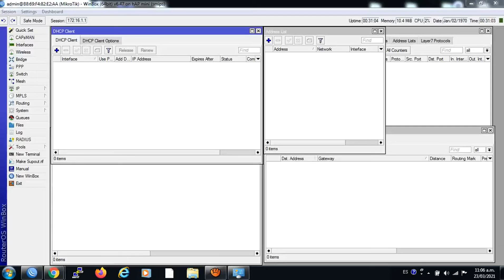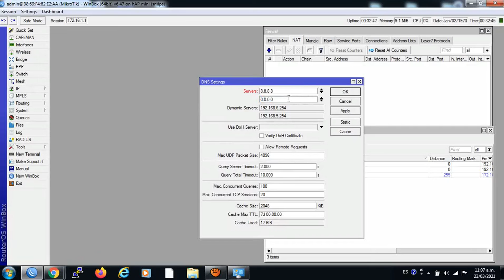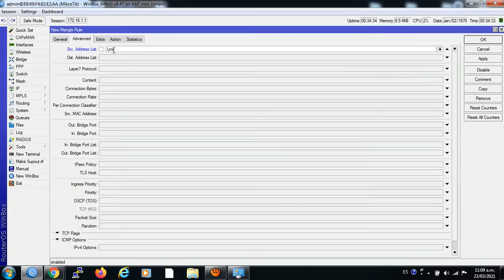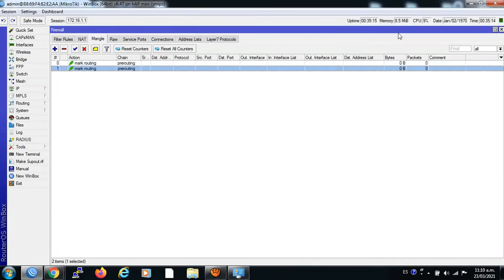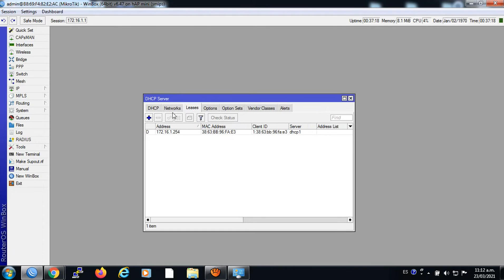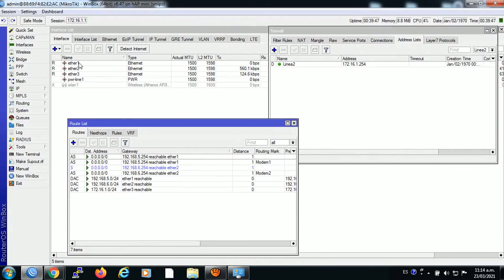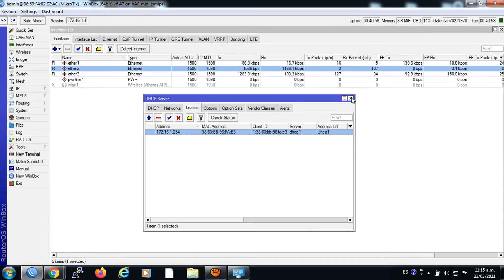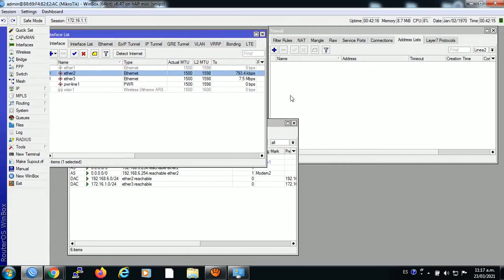CONFIGURAR SEGMENTACIÓN DE TRÁFICO PBR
La segmentación de tráfico con PBR (Policy-Based Routing) por diferentes WAN se refiere a la capacidad de dirigir selectiva mente el tráfico de red a través de múltiples conexiones de Internet (WAN) basándose en políticas específicas. Esto permite una distribución más eficiente y controlada del tráfico saliente en una red.